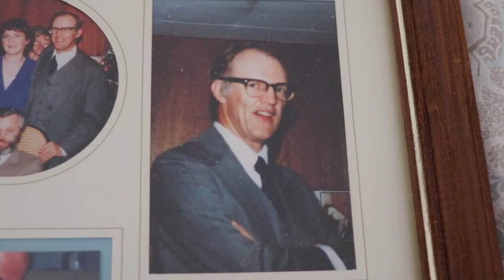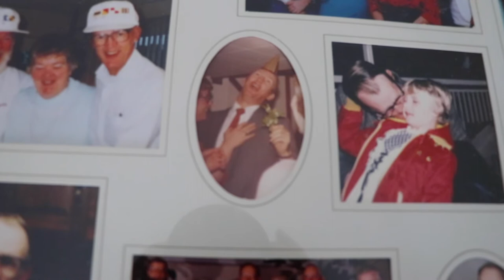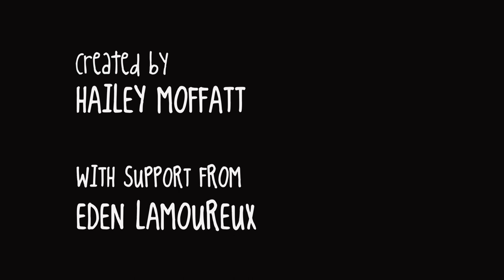Age is More: Meet Gweneth Smith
Meet Gweneth Smith, a participant in The Revera and Reel Youth Age is More Film Project. Watch as Gweneth talks about the importance of education for women and fighting for equal rights.